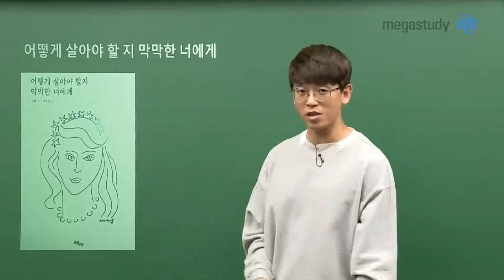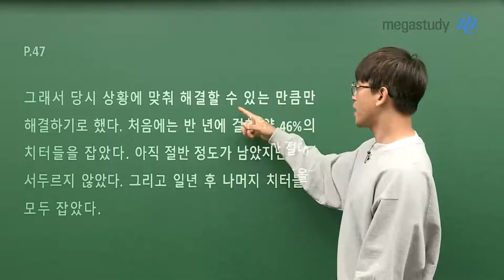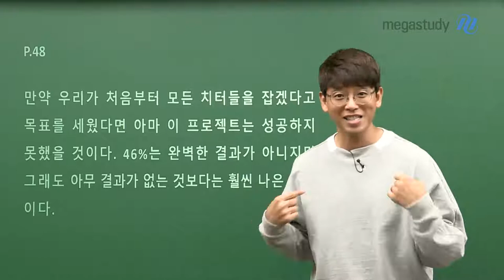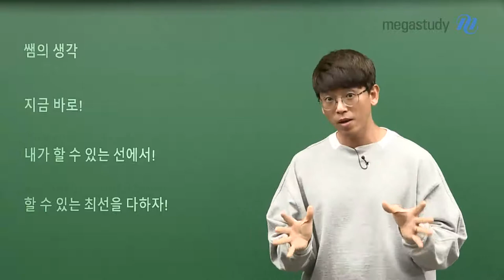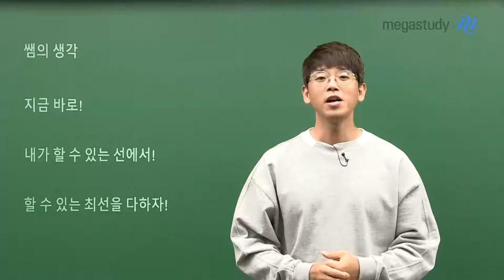[메가스터디] 생명과학 김희석 쌤 - 완벽한 계획+완벽한 시작을 준비 중인 수험생들을 위한 조언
겨울방학이 이미 시작한 지금,
혹시 완벽한 계획을 짜서, 완벽하게 시작하기 위해 아직까지 시작하지 않은 건 아닌가요?
김희석 선생님과 함께 선생님의 경험과 책에 있는 문구를 가지고 공감하는 시간을 가져 봅시다.

 ※ 김희석 선생님과 함께 지금 우리가 가져야 할 마음 가짐에 대한 조언을 영상으로 확인하세요 :)